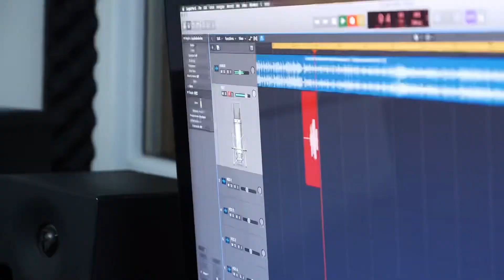7 апреля 2021 г.